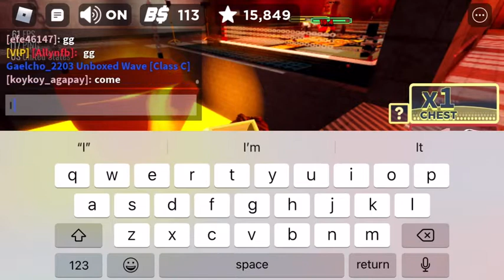I worked hard for this?!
Stupid starter pack I don’t like you no more😤!